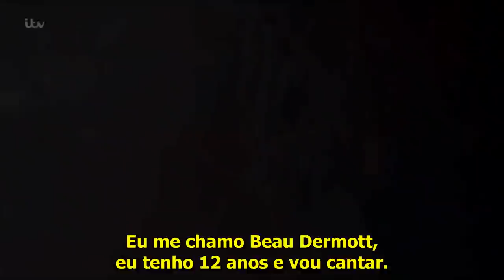Candidata é Aplaudida De Pé Por Todos Os Jurados